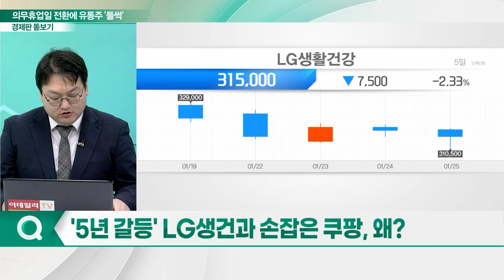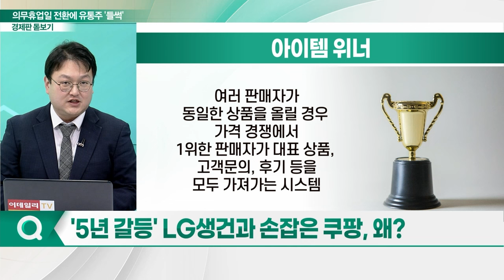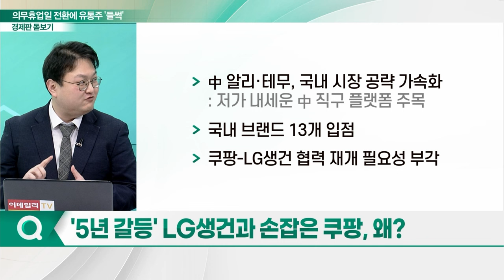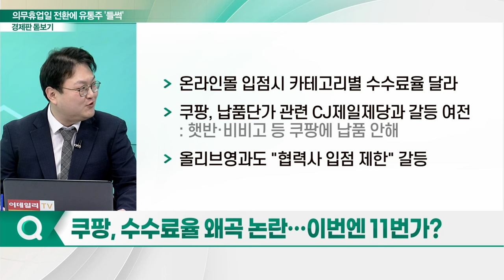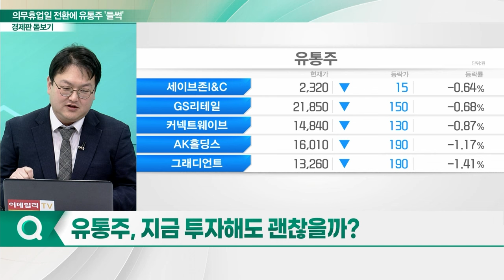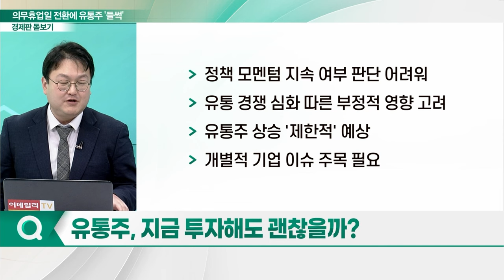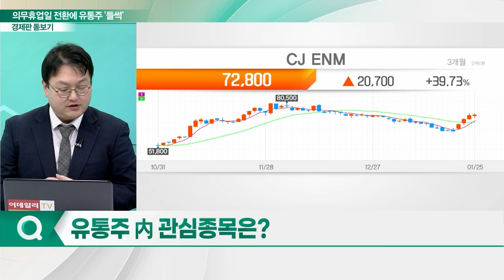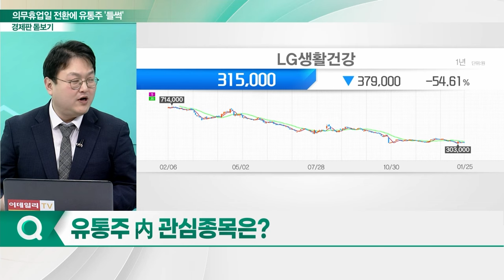일요일에도 마트 연다!... 들썩이는 유통주, 전망은?_경제판 돋보기 (20240126)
Q. 대형마트 영업 규제 완화 예고... 내용은?
Q. 대형마트 의무 휴업 폐지... 예상 효과는?
Q. '5년 갈등' LG생건과 손잡은 쿠팡, 왜?
Q. 쿠팡, 수수료율 왜곡 논란... 이번엔 11번가?
Q. 유통주, 지금 투자해도 괜찮을까?
Q. 유통주 內 관심종목은?